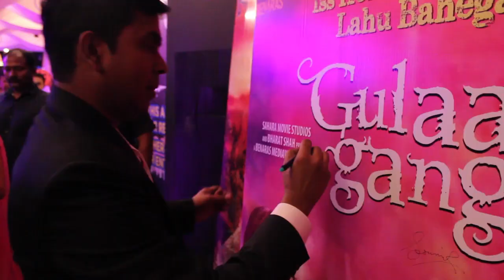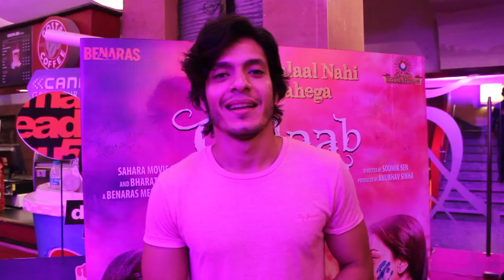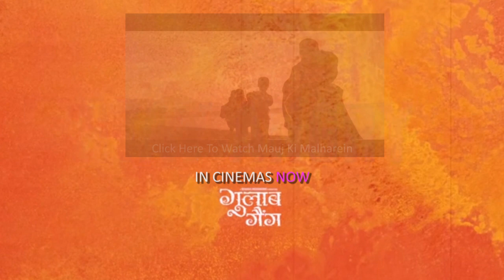Gulaab Gang Premiere | Madhuri Dixit | Juhi Chawla | Released Worldwide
It's time to witness the power of pink! This Women's Day, two icons of Indian cinema come together on the big screen to create a revolution... are you joining Gulaab Gang?

Gulaab Gang, presented by Bharat Shah, produced by Anubhav Sinha and directed by Soumik Sen, starring Madhuri Dixit and Juhi Chawla in never-seen-before avatars. Released Worldwide